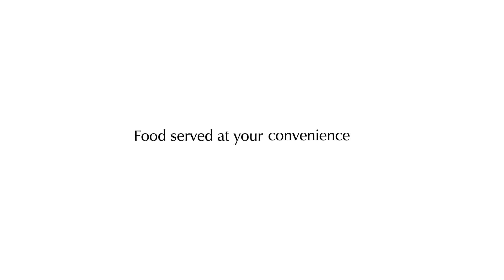Healthy Asian Recipes by Chef Marie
FULL RECIPE:

THAI SALAD:
1⁄2 Chinese Cabbage
2 Carrots
10 Small Florrets of Broccoli Crushed Hazelnuts
1 Large Handful of Toasted Sesame Seeds
Fresh Coriander

Vinaigrette
Olive Oil
Toasted Sesame Seed Oil Soy Sauce
Lime

PREPARATION
Halve the cabbage before chopping finely.
Peel and slice the carrots first length-ways, then in two.
Chop finely on the diagonal (using ‘bevelled cuts’).
Cut off and discard the broccoli stalks: keep only the tops, and slice  finely.
Add the hazelnuts, sesame seeds and coriander.
Prepare the vinaigrette to your taste, then season.

CRUNCHY VEGETABLE NOODLES IN A GREEN CURRY AND COCONUT MILK SAUCE, SOYA PROTEIN WITH LEMONGRASS

2 Large Carrots
1 Yellow Zucchini 1 Green Zucchini 2 Crushed and Chopped Garlic Cloves
200G of Chunky Soya Protein
1⁄2 Red Pepper
1⁄2 Green Pepper
1⁄2 Yellow Pepper
1 Tsp of Green Curry Paste (or 1 tbsp according to your taste)
2 Cartons of Coco- nut Cream (50cl) Fresh Coriander Toasted Peanuts

Preparation for the marinade:
2 Sticks of Lemon- grass, Cut into Pieces 2 Cloves of Garlic, Chopped
1 Piece of Fresh Ginger, Chopped 1 Shallot, Minced 1 Tbs of Mixed Spices: Coriander, Paprika, Turmeric, Madras Curry Powder
6 Tbsp Olive Oil
1 Tbsp Plum Sauce
1 Tbsp Soy Sauce
1 1⁄2 Tbsp Agarve Syrup
1 Tbsp Fresh Coriander, Chopped

PREPARATION
Heat 1 litre of water in a large sauce- pan. Once it boils, throw in the soya protein and take o  the heat. Keep covered for a good 5 minutes.
Rinse in cold water to cool, drain well.
Prepare the marinade and mix in with the soya protein.
Keep refrigerated for a good hour. Peel and trim the ends o  the carrots.
Using your spiralizer (or vegetable sharpener/peeler), create spaghetti out of the carrots and zucchinis.
Plunge the spaghetti into cold water to avoid blackening.
In a small saucepan, heat the green curry paste with the coconut milk.
Cook over a low heat for 10 minutes.
Bring a saucepan of water to the boil and add the vegetable spaghetti.
Cook for 7-8 minutes over a low heat - the spaghetti should remain slightly crunchy (al dente).
Cut the peppers into thin strips.
Heat a tablespoon of the marinade in a wok and fry the peppers over a low heat for 10 minutes.
Add the soya protein (minus the marinade), mix and leave to catch a moment before adding the marinade and frying for a further 5 minutes.
Add the chopped coriander and take off the heat.
Plate up the vegetable spaghetti, adding the curry sauce, chopped coriander and toasted peanuts.

PINEAPPLE TARTARE, PASSION FRUIT AND BASIL LEAVES
1 Victoria Pineapple
4-5 Passion Fruits
5-6 Thai Basil Leaves

PREPARATION
With the help of a large, or serrated, knife, cut o  the ends of the pineapple, then halve.
Remove the core and peel down to the flesh.
Use the tip of the knife to remove any remaining inner spikes.
Cut the flesh of the pineapple into slices about 0.5cm thick, then into sticks of the same thickness, then finally into similarly-sized cubes.
Halve the passion fruits, then remove the  flesh and add to the pineapple.
Finely snip the thai basil leaves.
Mix everything together and keep chilled for at least an hour before serving.